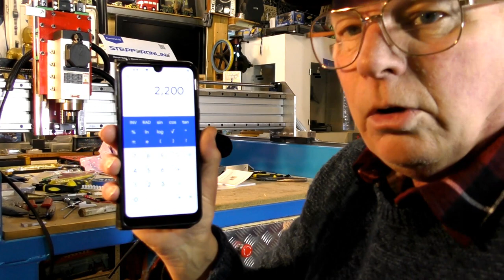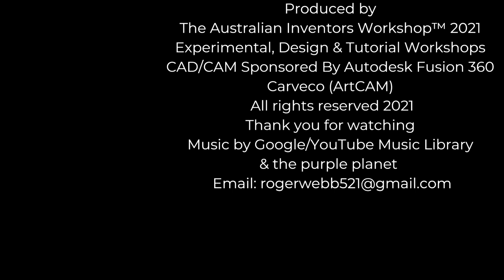How To wire a CNC 2.2kw Spindle and VFD [Episode 15]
A Roger Webb easy learning CNC “how to build” tutorial Video 570 CNC Spindle and VFD how to wire them. [Episode 15]

MIDI, MAXI, CNC Router, Mill & Lathe
Plans and parts listing
 Available on my Patron pages

My handmade pens are for sale
Myrtle                        USD$55
Oak                           USD$55
+ shipping
This channel;
A beginner’s handbook to CNC's, Laser's, CAD/CAM, Wood-turning, Wood Lathes, Carpentry, and 3D printing

ArtCAM / Carveco 2D/3D Design and Manufacturing Software
ArtCAM tutorials